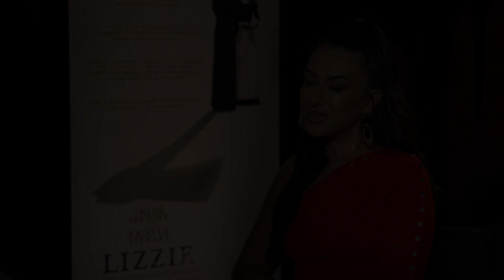Kristen Stewart & Chloe Sevigny's "Lizzie" Borden Theory | E! Red Carpet & Award Shows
The actresses explain what drew them to the true crime film. Plus, hear about murderer Lizzie Borden's alleged connection to actress Nance O'Neil!